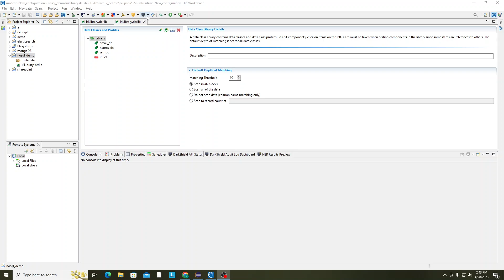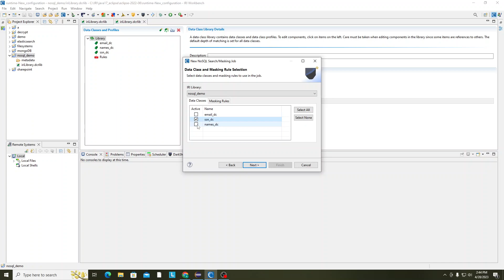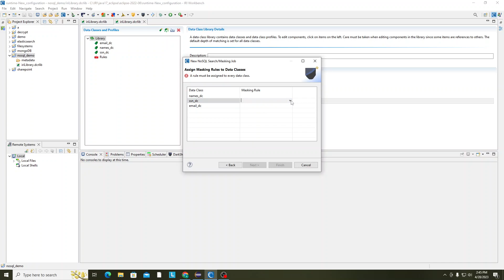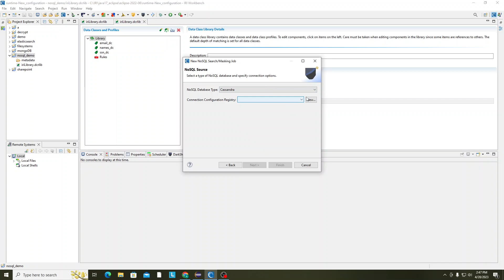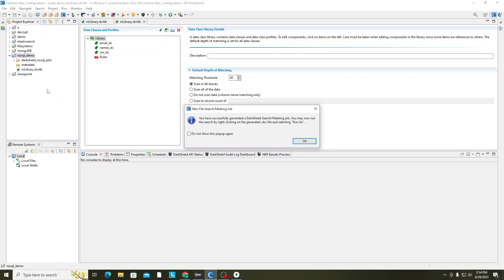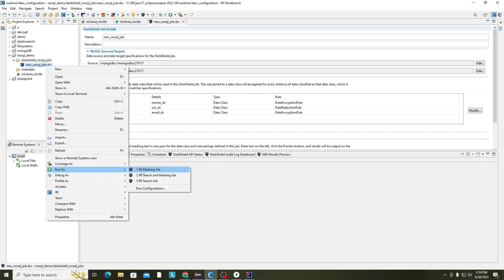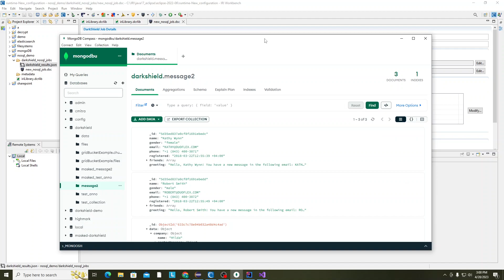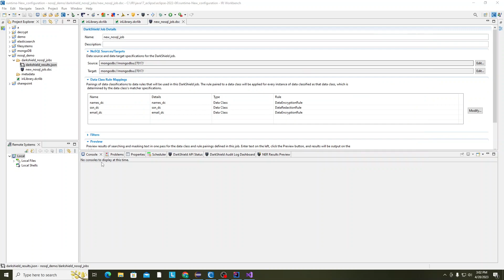IRI DarkShield Tutorial with NoSQL DB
This is a how-to-video for using IRI DarkShield product for the searching and masking of sensitive data inside NoSQL databases.